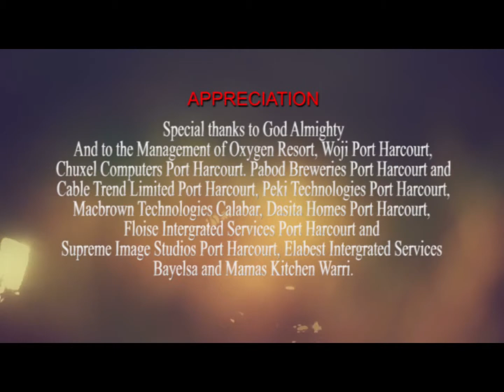Episode 11 - The Vault Season 5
The Vault" is a "Lost"-style Reality TV show. On this show, 15 contestants must spend a week locked inside a place known as "the vault," a massive multi-room complex. In order to win, they must work together to solve the vault's many puzzle